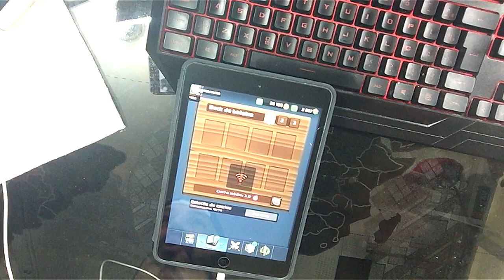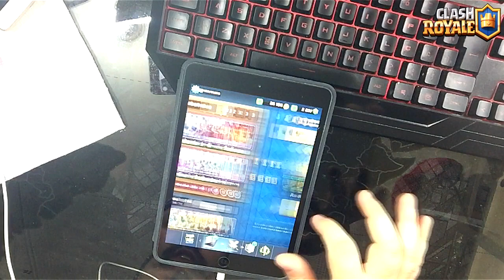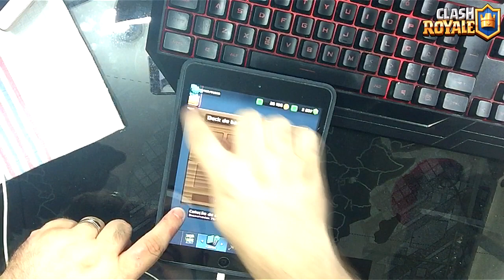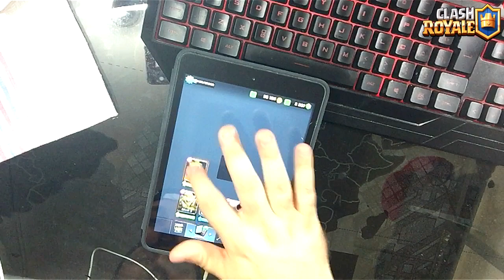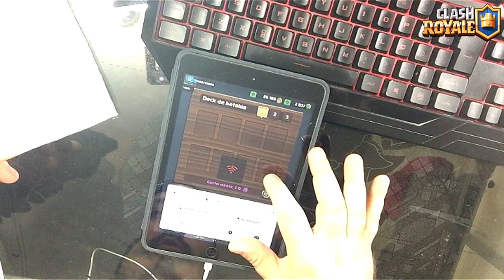COMO FAZER O BUG DO DECK FANTASMA NO CLASH ROYALE - BRUNO CLASH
NESTE VÍDEO ENSINO COMO VOCÊ PODE FAZER O BUG DO DECK FANTASMA NO CLASH ROYALE, DEIXANDO O SEU DECK SEM NENHUMA CARTA E ESCONDENDO TODAS ELAS DENTRO DO PRÓPRIO JOGO!! CURIOSIDADES, GLITCH, BUG E MUITA ZOEIRA DO ROYALE VOCÊ SÓ VÊ AQUI NO CANAL BRUNO CLASH!!

Música da Intro:
50 Cent - In Da Club